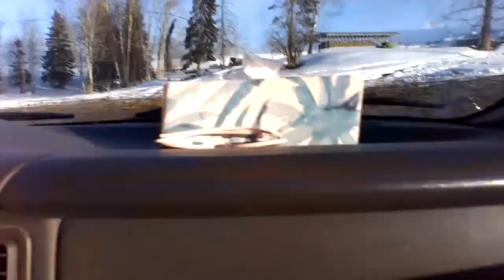fixing Electric Fence around the Calving Yard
need to fix the  electric fences at the calving yard for the calving season soon,,it is preparing for the pregnant cows to deliver their  babies (Calf).pls watch till the end...pls click subscribe for more videos..thank you all..